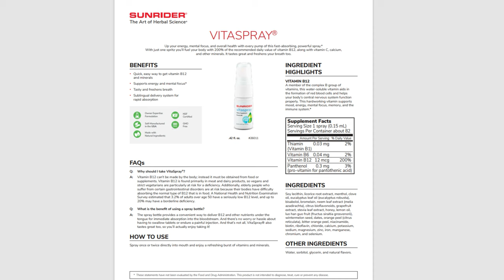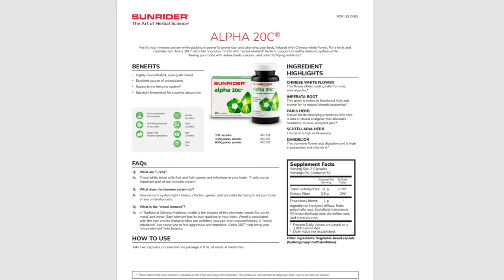Vlogmas 2022 Day 23 | Baking For Christmas | Making Marshmallows Without Corn Syrup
Baking For Christmas
Making Marshmallows Without Corn Syrup